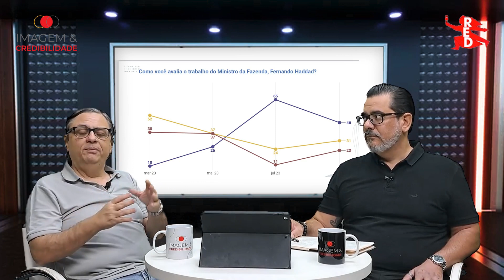Brasília Já 181: Os oscilantes humores do mercado com o governo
O mercado financeiro, o mundo do dinheiro, vive num clima de montanha russa com o governo do presidente Luiz Inácio Lula da Silva e do ministro da Fazenda, Fernando Haddad. É o que mostra pesquisa Genial/Quaest feita com analistas financeiros e banqueiros. Em março, na primeira rodada da pesquisa, o clima de desconfiança com o governo Lula e seu ministro da Fazenda era absoluto. Na virada do primeiro para o segundo semestre, com as aprovações do arcabouço fiscal e da reforma tributária na Câmara, o otimismo melhorou muito. E, agora, volta a apresentar queda. As razões dessas oscilações de humor do mercado com o governo são o tema do JBrNews de hoje. Com Alexandre Jardim e Rudolfo Lago.